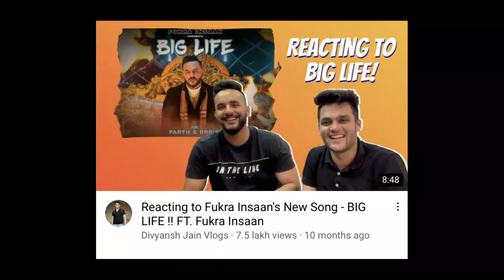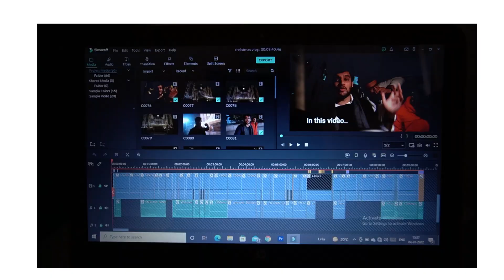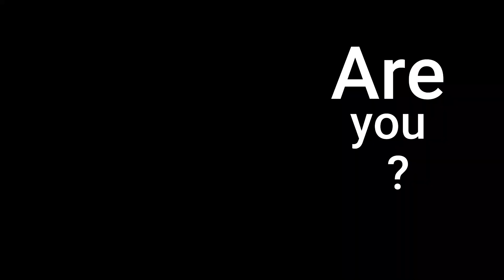Starting a New Channel ? My Goals for 2022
WATCH MY FAVOURITE VLOGS --